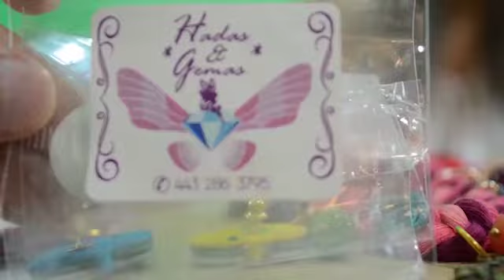La Cochi un lugar para comer Pibil con estilo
Morelia, Mich.-Hay platillos que son famosos, pero no necesariamente fáciles de encontrar, uno de ellos es la tradicional cochinita pibil. Sin embargo en Morelia hay un rincón donde podemos encontrar este platillo y disfrutarlo con estilo.

Se trata de La Cochi, un negocio que empezó como un foodtruck y terminó por convertirse en un pequeño restaurante, atendida morelianas que conocen la receta originaria de la península de Yucatán.

Carolina Torres propietario del negocio señaló que son diversos los platillos que se hacen con base en la cochinita.

Hay tortas, burritos, tacos, quesadillas e incluso pizzas.

Sí mismo, si usted tiene gustos vegetarianos puede probar platillos con base en Jamaica como quesadillas o tacos.

Carolina nos relata también que debido a que Morelia es una ciudad que recibe bastante migración nacional se ha topado con personas originarias, ya sea de Campeche, Yucatán o Quintana Roo que se sienten alegres de poder tener un lugar donde consumir este producto tradicional.

"Es una gran motivación escuchar a personas que dicen esta es la cochinita que llevan años buscando. Y a pesar de que no somos de esa zona del país, nos sentimos muy contentos de poder servirles".

Sí se le antojó puede acudir a:

Luis G. Banuet #124 en la colonia Chapultepec de lunes a viernes de 10:00 a 19:00 horas y sábados de 10:00 a 17:00 horas.